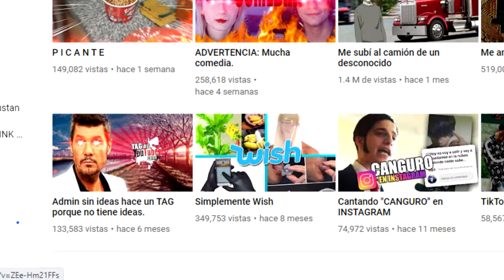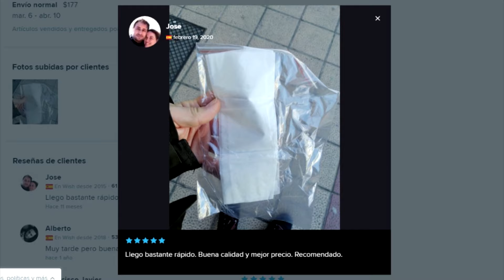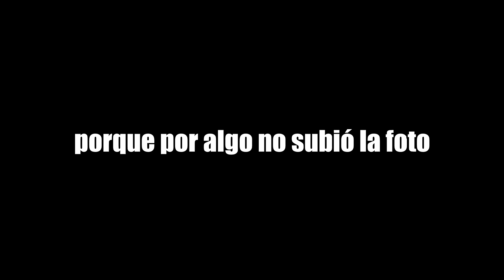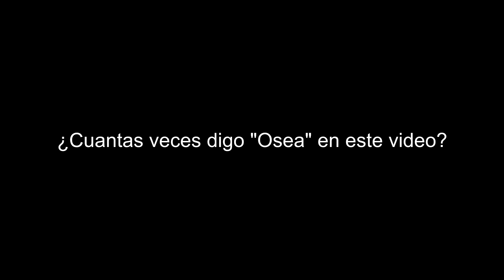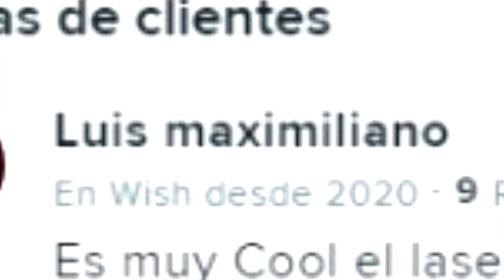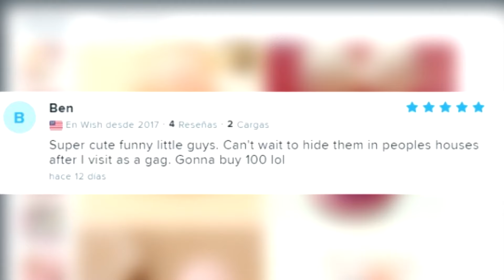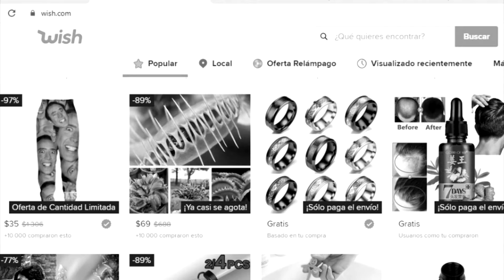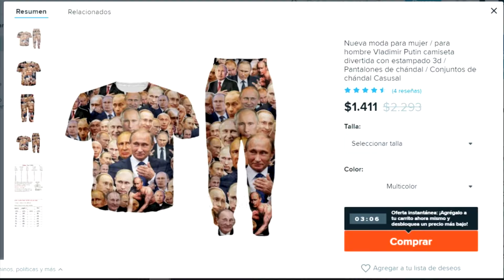Solamente en Wish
Me dieron ganas de comprar un inflador de globos